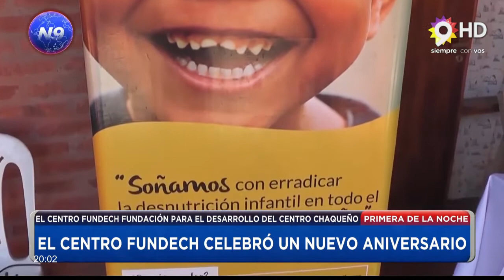NOTICIERO 9 -JAVIER PERALTA -EL CENTRO FUNDECH CELEBRÓ UN NUEVO ANIVERSARIO- CHACO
EL CENTRO FUNDECH - FUNDACIÓN PARA EL DESARROLLO DEL CENTRO CHAQUEÑO - CUMPLIÓ 11 AÑOS trabajando para erradicar la desnutrición infantil en la ciudad termal y lo celebró con un acto que tuvo lugar en las instalaciones de dicho centro ubicado en el barrio Matadero. La celebración contó con la presencia del intendente Bruno Cipolini quien estuvo acompañado por el presidente del Concejo Deliberante, Pedro Egea
"Estamos muy felices de llegar hasta acá ", expresó Javier Peralta.